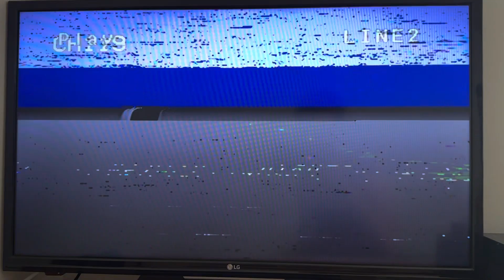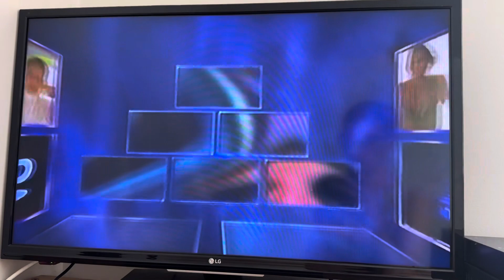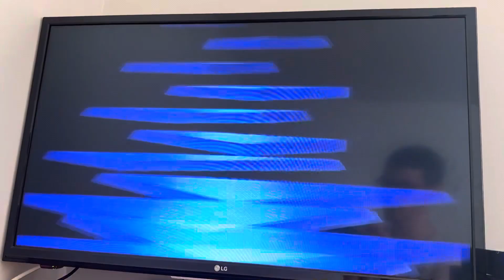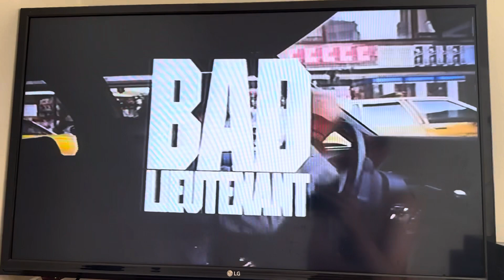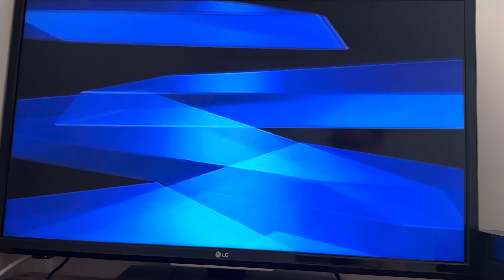Opening to Chicago Joe and the Showgirl 1997 VHS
Tape distributor: Live Entertainment
Tape print date: 49th week of 1997 (Between December 1, 1997 and December 7, 1997)

List of contents:

1.) Warning screen
2.) Video It's Want You Want to Watch promo
3.) Live DVD promo
4.) Super 7 Part 4 promo
5.) "Feature Presentation"
6.) Live Entertainment logo (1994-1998)